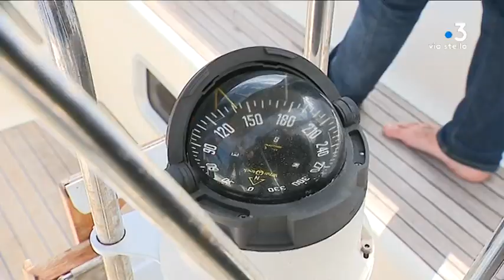L’association Nacomed met un bateau à disposition des scientifiques pour aider la recherche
L’association Nacomed est née à Bastia il y a quelques mois. Elle propose de mettre un bateau et un appui logistique à la disposition de chercheurs pour étudier le milieu marin. Une initiative mise en place par un professionnel de la marine marchande.

Intervenants - Pauline Panchairi, Chargée de missions scientifiques pour Nacomed ; Pierre-Ange Guidicelli, Association "Mare Vivu" ; Cyrille Lorenzi, Fondateur de l'association "Nacomed"
Equipe - Solange Graziani ; Brian Bock ; Joseph Ienco